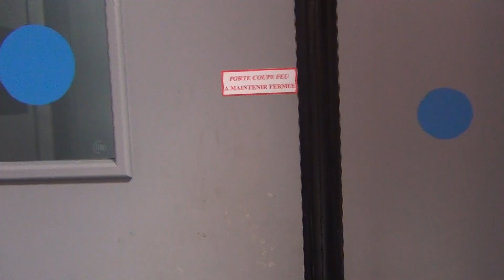la Rue Est Vers l'Art #8 - 4 juin 2015 - Day 2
Résumé du 4 juin. Préparatifs. Montage scène et stands, concerts chez l'habitant.
Vidéo réalisée avec le secteur jeunesse Mpt de Penhars.   Quimper
LA RUE EST VERS L'ART DU 3 AU 6 JUIN